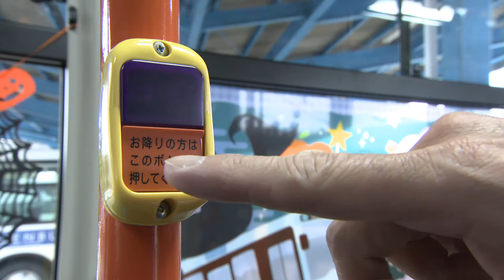岡山市のバス会社が「ハロウィンバス」の運行を開始 カボチャのランプなどで飾り付け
10月31日のハロウィンを前に岡山市のバス会社がハロウィン仕様に飾り付けをしたバスの運行を始めました。